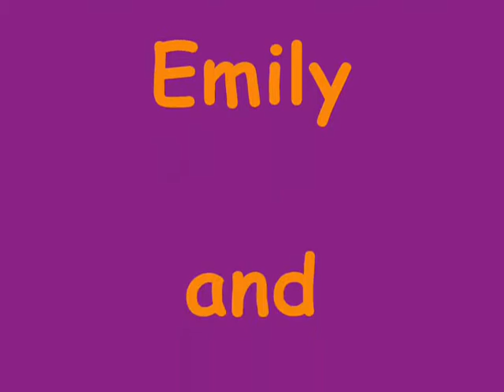Fruit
Fruit is good! :)